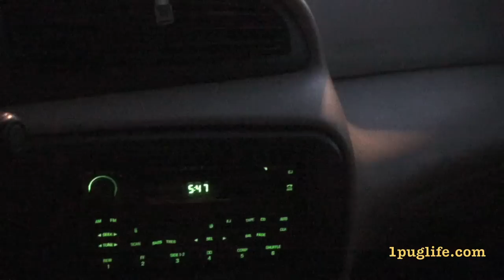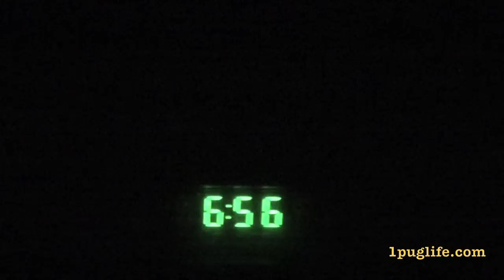gating off in the whitwerd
we planned on bringing the gate earlier and going to costcos but the olady wasn't feeling that good in the morning, then she felt better so we went